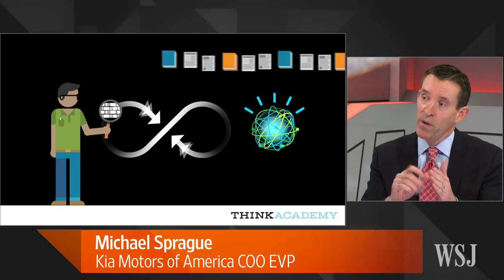Super Bowl 50: Inside Look at Kia's Ad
Kia Motors returns to the Super Bowl for the seventh time and this time, the car maker has teamed up with IBM Watson for an ambitious new campaign. Kia Motors of America COO Michael Sprague joins Tanya Rivero on Lunch Break. Photo: Kia Motors of America